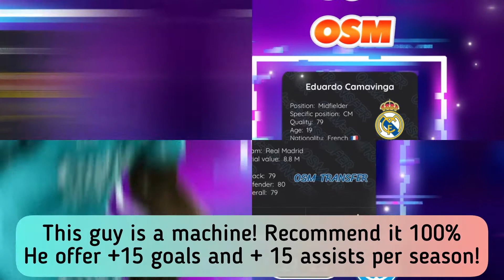The Best Promising Young CENTRAL MIDFIELDERS (CM) in OSM 2022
BEST WONDERKIDS TO SCOUT IN OSM | TOP 10 BEST CENTRAL MIDFIELDERS (CM) WITH BIG POTENTIAL!

⚡️Welcome to the Best OSM channel!⚡️

DOWNLOAD OSM TRANSFER APP NOW‼ ️

"The best OSM players app, offers you all the information about each player, age, value, position in which he plays, in form players, special teams of the week …”